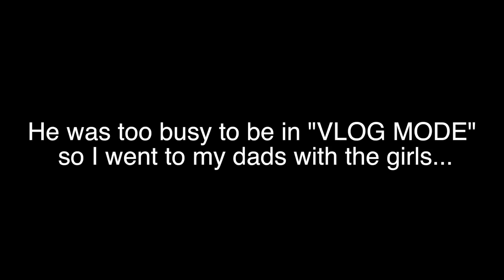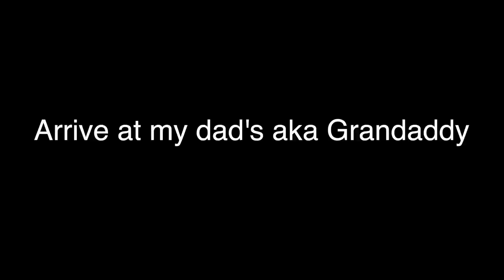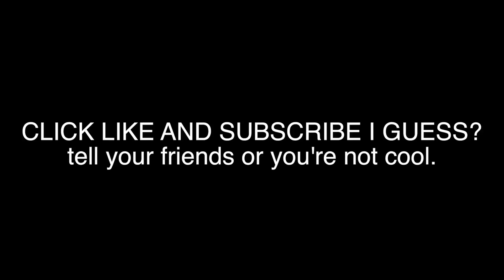The beginning of We the Williams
I'm going start vlogging and I'm taking you with me! Where did I come up with the channel name " ifilmalot " ? well I just started filming all kinds of things so I just typed it in and saved it lol.
My daughter wanted to start vlogging so I am gradually getting her ready for her own channel because she loves it so that may happen in the near future.

Cameras- Canon 70 D - GoPro Hero 4 Black
Mic- Rode Video Pro